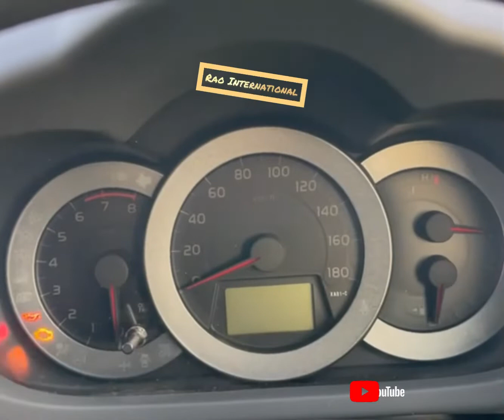RAO-12805 Toyota Rav4 2012ACA31W